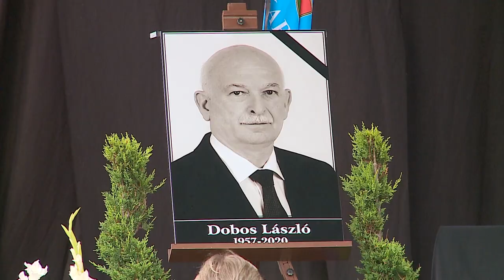DR FAZEKAS SÁNDOR kormánybiztos beszéde Dobos László búcsúztatásán